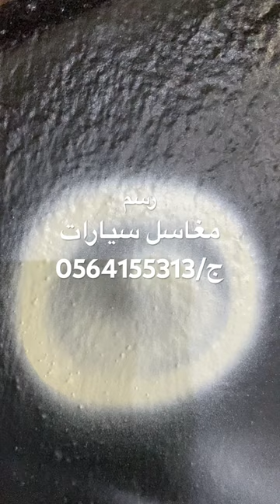رسم مغاسل سيارات ج /0564155313